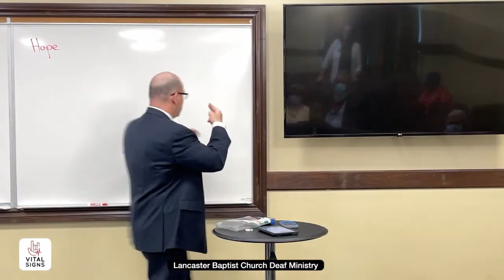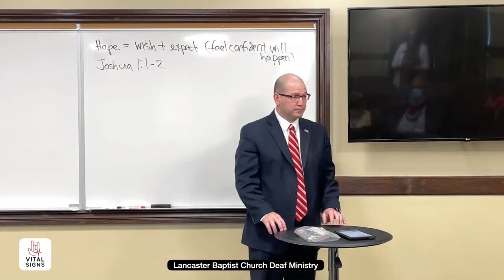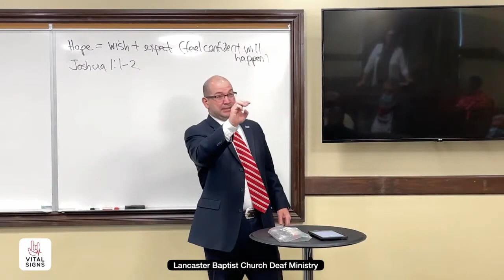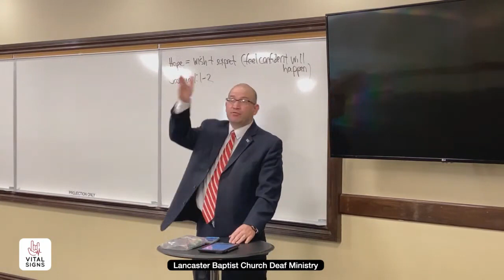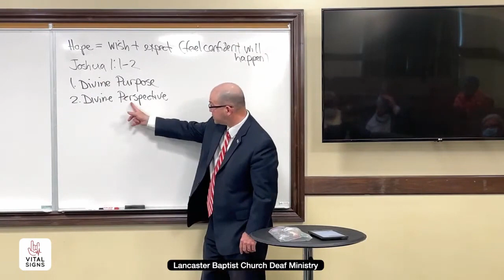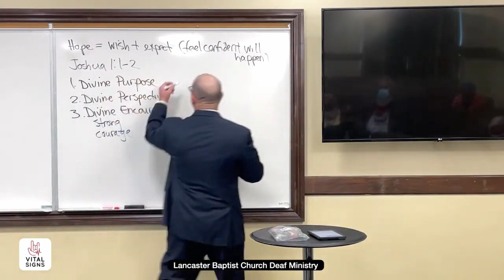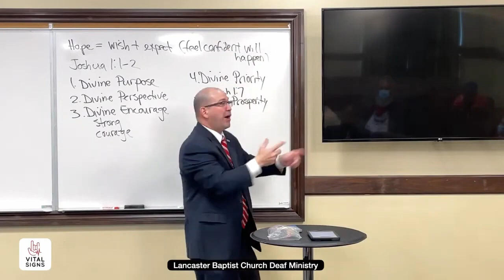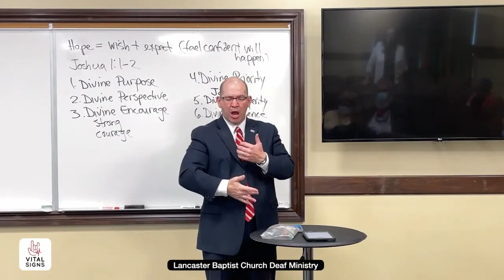Hope - Living Fearlessly in a Scary World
Lesson 2  Sunday Morning Deaf Class 4.18.21